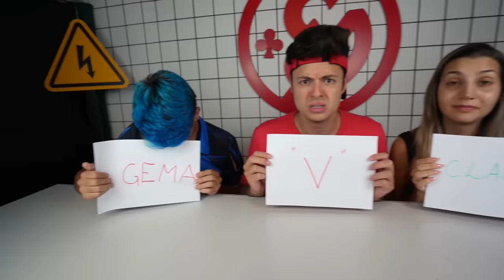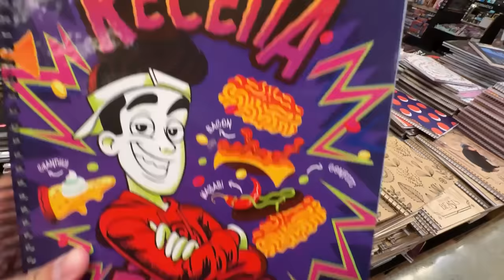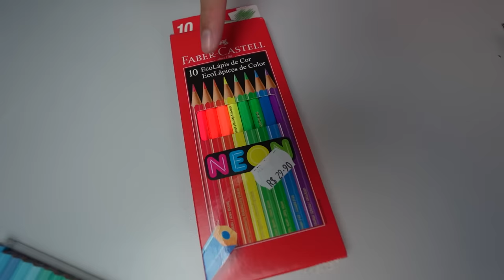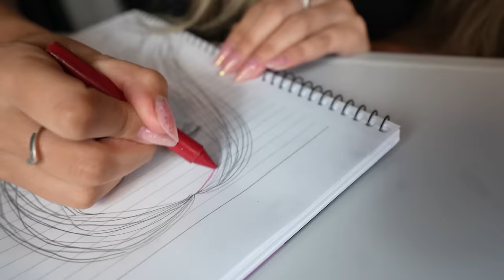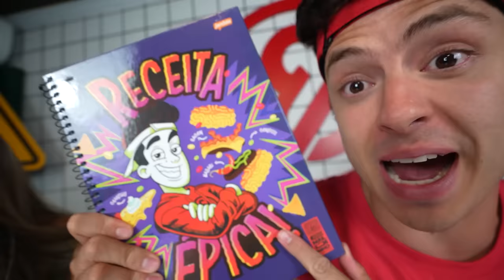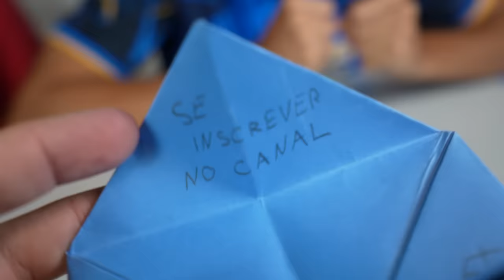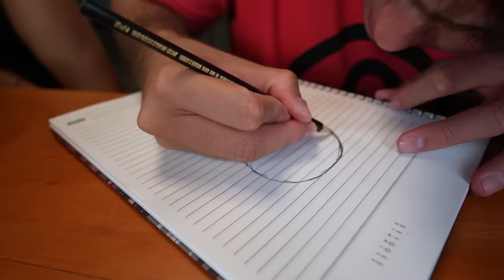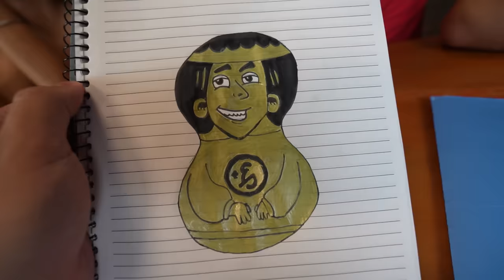MATERIAL ESCOLAR DE 10 REAIS vs 1000 REAIS!